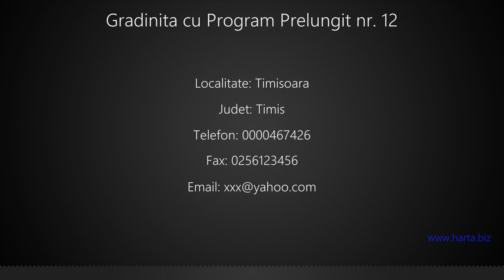Gradinita cu Program Prelungit nr. 12 Timisoara